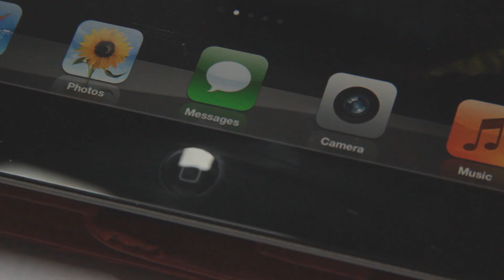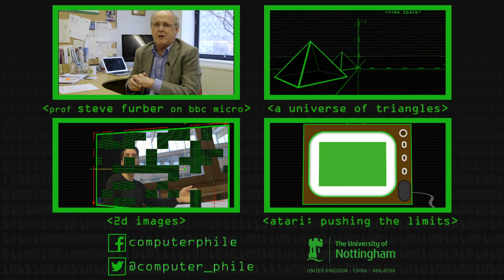Capturing Digital Images (The Bayer Filter) - Computerphile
How do digital cameras turn light into the data that computers can handle? In this second part of our computer vision series, Image Analyst Mike Pound explains the Bayer Filter.